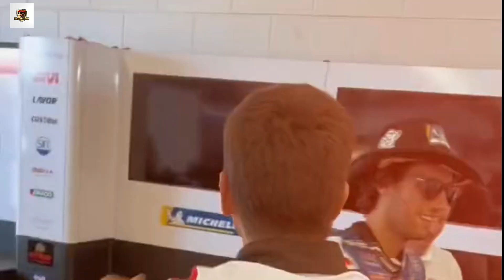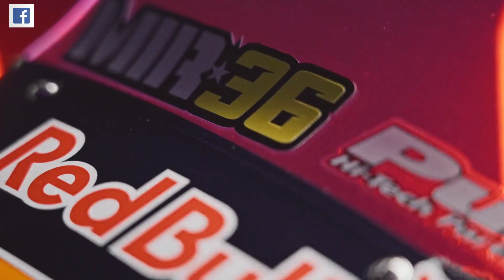'Lukir' Pembalap Honda : Alex Rins ke Repsol, Joan Mir ke LCR?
🗣Desas-desus beredar di Spanyol bahwa Alex Rins dapat mengambil alih posisi pembalap utama dari Joan Mir di Repsol pada tahun 2024. Bunyi sumber tersebut mengatakan: HRC memiliki opsi dalam kontrak dengan Joan Mir dan Alex Rins untuk mentransfer pembalap yang lebih sukses dari duo tersebut ke Repsol Honda pada tahun 2024. Jadi Rins bisa ke Repsol, Mir kemudian akan dideportasi ke LCR.🤷‍♂️